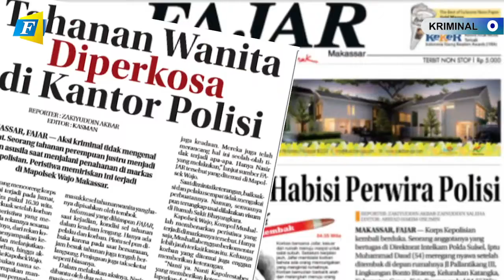Momen Pacaran Berantakan di Pelabuhan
Momen romantis belasan pasangan muda-mudi
di Makassar berantakan, Sabtu malam. Rencana beradu kasih di Pelabuhan Paotere gagal total. Gara-garanya karena terjaring patroli .Tim Respon Polres Pelabuhan. Peringatan keras pun langsung diberikan karena instruksi jaga jarak tak diindahkan

VJ: Suparman
Editor: Muh. Syahri Ramadhani